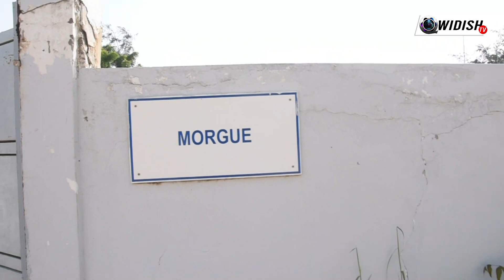L'hôpital de Mbour: La morgue en panne: Mbour Justice tacle sévèrement les autorités locales...